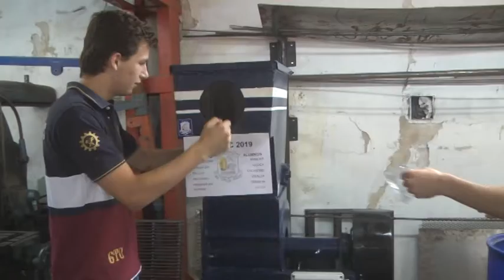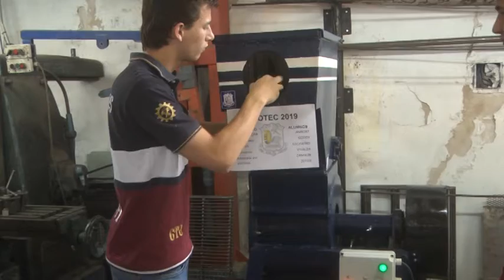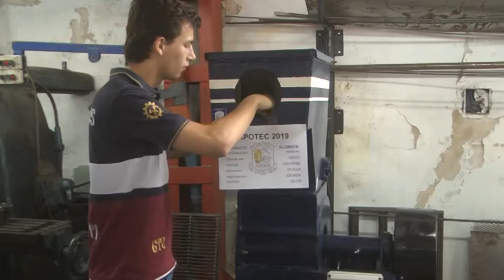Martín – Santiago – Alumnos de 6to año – Vanesa – Mariel – Alumnas de 4to año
Presentaron una trituradora de plástico como proyecto para la Expotec – Tienen un stand de alimentos en la Expotec 2019